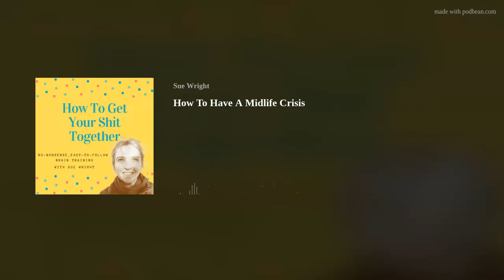How To Have A Midlife Crisis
Midlife crisis...when you wake up one morning and look around you and think 'how the f**k did my life turn into this?' or you look in the mirror and wonder where the hell YOU went, and who this random person is staring back.
When I'm not recording podcasts I'm helping divorced women get their shit together, and it is exactly those startling realisations that kicks off their need to make changes.